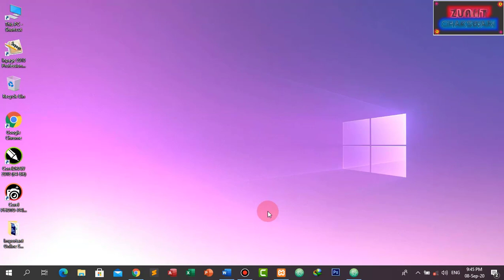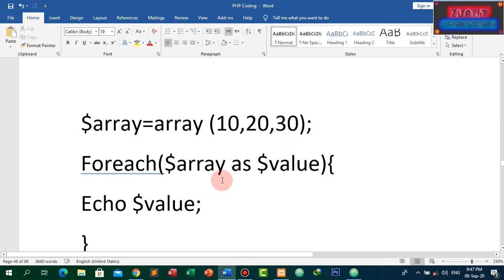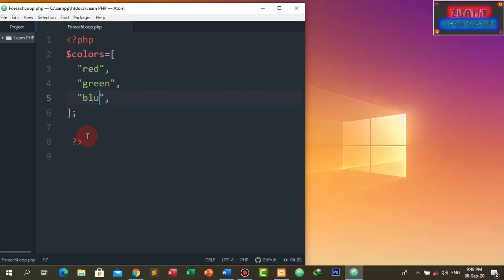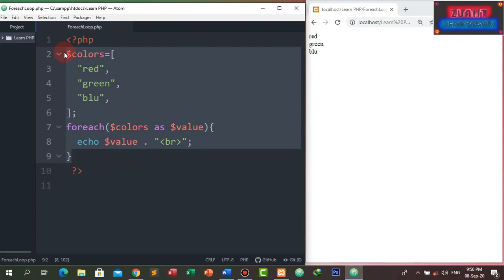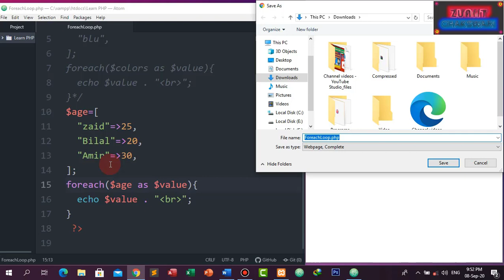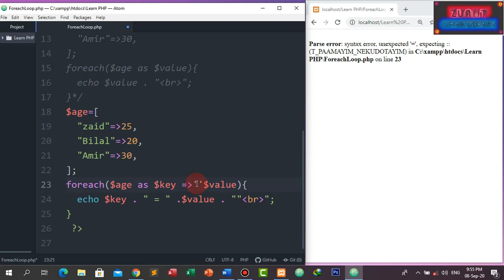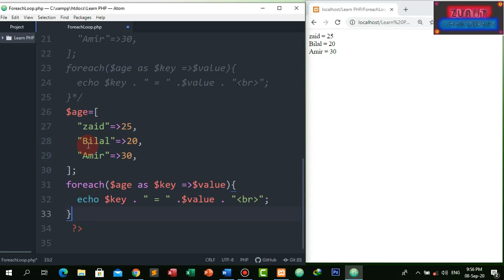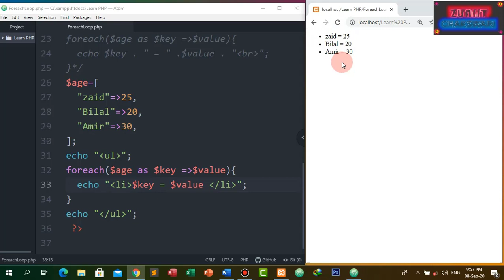How to Learn about PHP Foreach Loop Part-34 by Zain Ul Abideen IIT Chakswari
In this tutorial we ll Learn about how to use Foreach Loop in PHP. A computer is a programmable device that stores, retrieves, and processes data. The term "computer" was originally given to humans (human computers) who performed numerical calculations using mechanical calculators, such as the abacus and slide rule. The term was later given to a mechanical device as they began replacing the human computers. Today's computers are electronic devices that accept data (input), process that data, produce output, and store (storage) the results. Students should be learn about computer in Zain Ul Abideen Institute of Information Technology Chakswari Mirpur AK Pakistan which is registered from AJK TEVTA and affiliated with TTB Join and Learn and Get Government’s Diploma for your future.